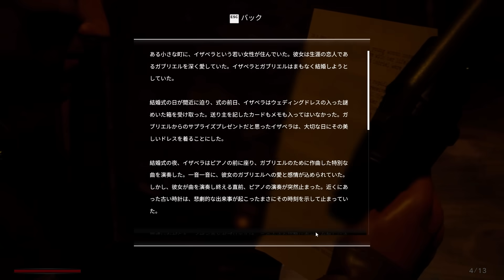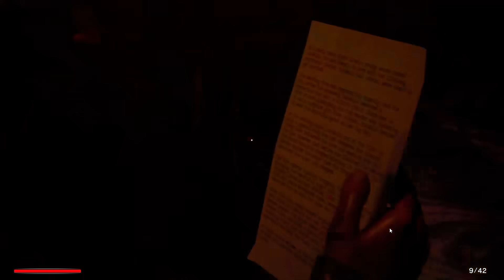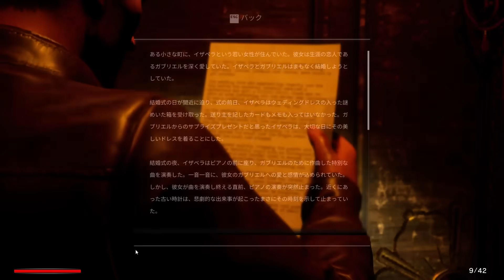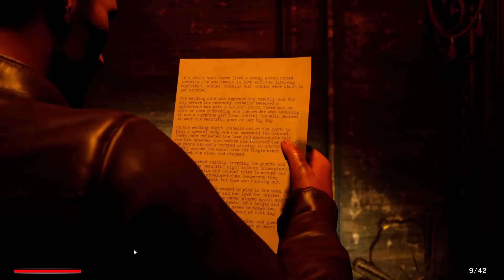#4【Jack Holmes : Master of Puppets】びっくりハウスとお化け屋敷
謎解きが難しい（何やっていいか分からん）

長い間無職だったジャックは、幼い頃から敬遠していた家業に加わることを余儀なくされる。しかし、その事件は突然、彼の最悪の悪夢となる。

ジャック・ホームズとともに、生きた人形や制御不能のアニマトロニクス、さらに悪夢のようなクリーチャーが登場する不気味な物語に乗り出し、子供たちが人体実験をしている家、巨大クモがたくさんいる鉱山、恐ろしい遊園地など、奇妙な場所で生き残るために全力を尽くします。弾丸や救急箱の管理にも気を配りながら、乗り物に乗ることも忘れずに！

あなたは多くの脅威に直面するでしょう。
敵の弾倉を空にして、生き残るために全力を尽くせ！敵の弾倉を空にして、生き残るために全力を尽くそう！敵の種類は様々で、メカニックもボスもいる！